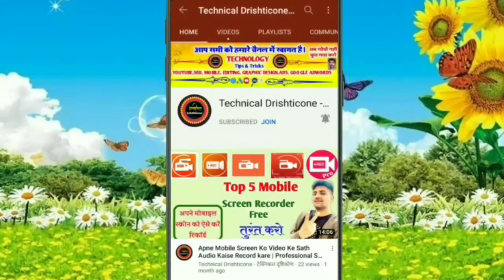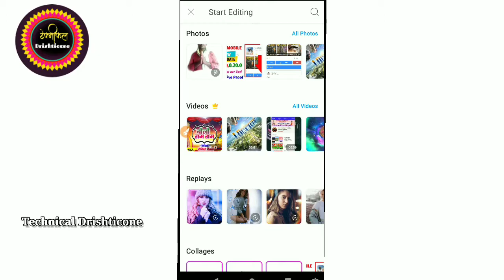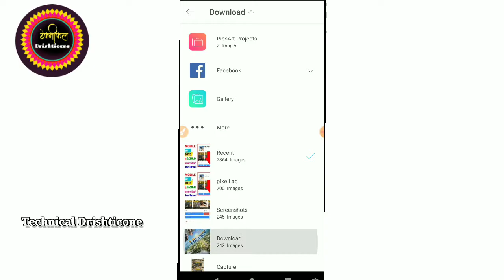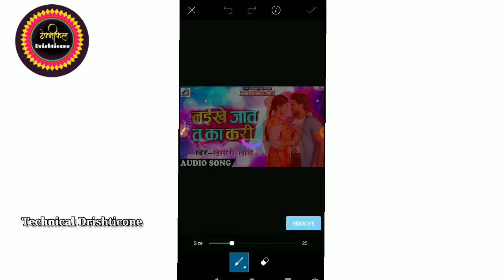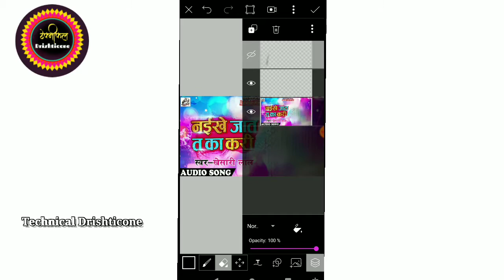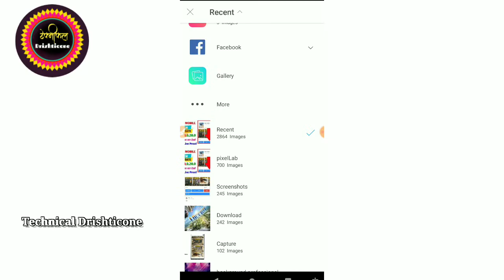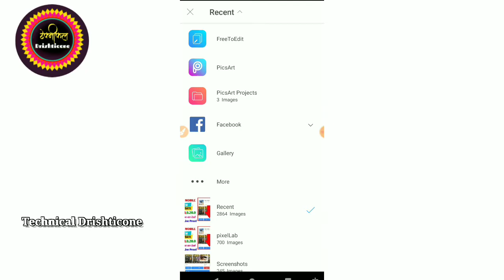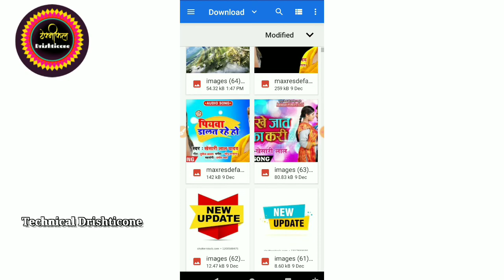खेसारी लाल के गाने के पोस्टर पर कैसे अपना फोटो सेट करें?हैप्पी न्यू ईयर बैनर पर कैसे फोटो अपना लगाएं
खेसारी लाल के पोस्टर पर पर नेम कैसे लिखे जाने पूरी जानकारी स्टेट स्टेट

picsart gold premium unlock apk,picsart gold premium,download picsart gold,picsart mod apk,picsart amazing tricks,₹picsart

पिक्स आर्ट डाउनलोड करने के लिए नीचे लिंक पर क्लिक करें

धनी एप से पैसे कैसे कमाए देखें वीडियो

दूसरे के पोस्टर पर अपना फोटो लगाना सीखें

फायर पीएनजी को डाउनलोड करने के लिए लिंक पर क्लिक करें

पोस्टर का बैकग्राउंड डाउनलोड करने के लिए लिंक पर क्लिक करें

अगर आप लोग अपना वीडियो बनाना चाहते हैं तो उनके लिए रिकॉर्डर को फ्री डाउनलोड करने के लिए लिंक पर क्लिक

पिक्सलैब में बैकग्राउंड बनाना सीखे